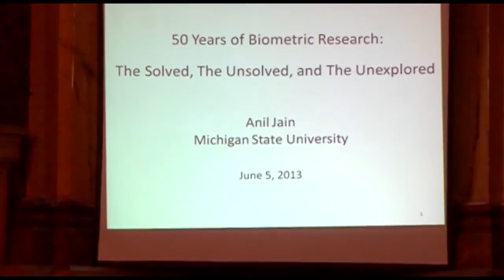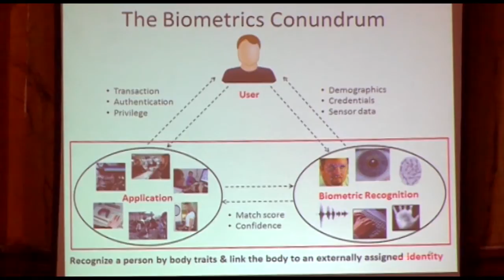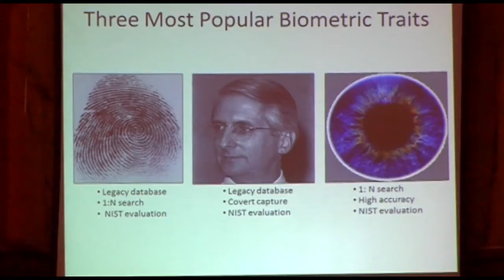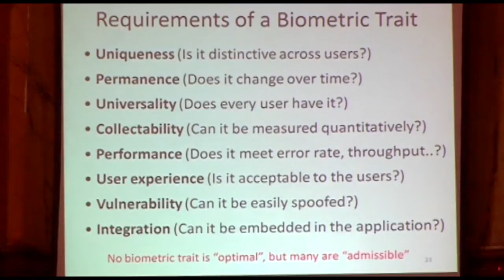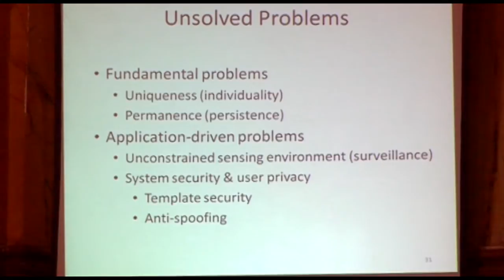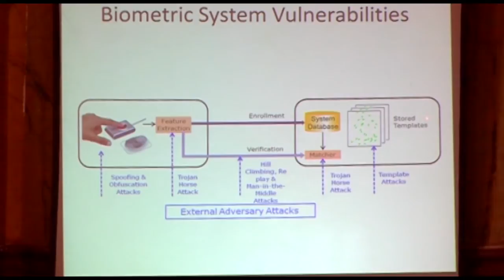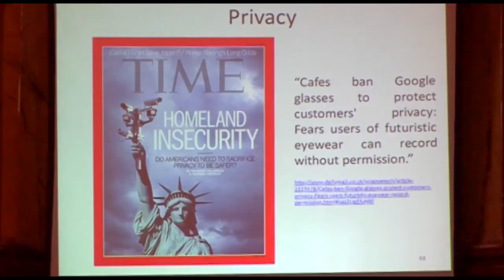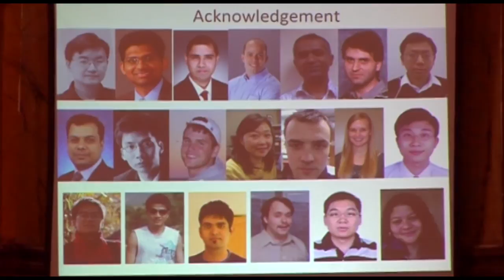ICB-2013: Keynote Speaker 1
Keynote "50 Years of Biometric Research: The Solved, The Unsolved, and The Unexplored", by Anil K. Jain